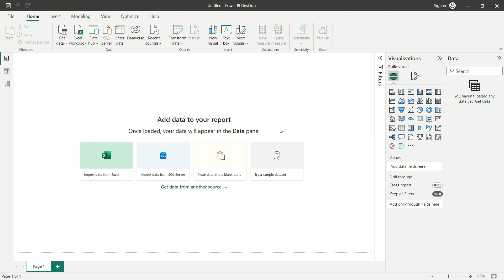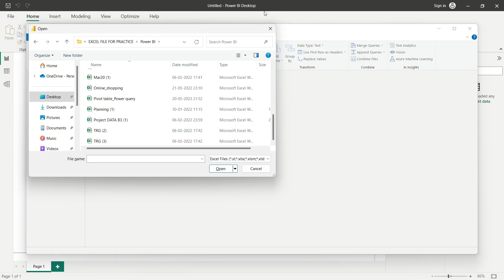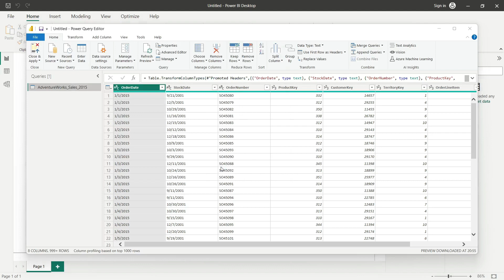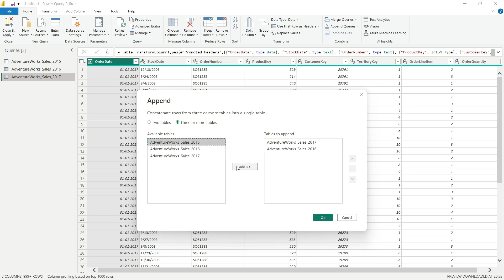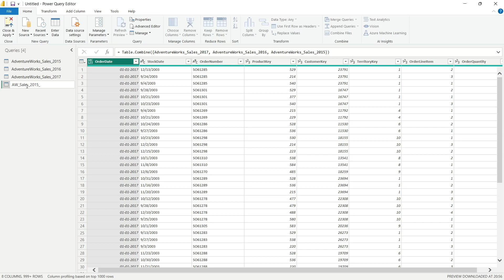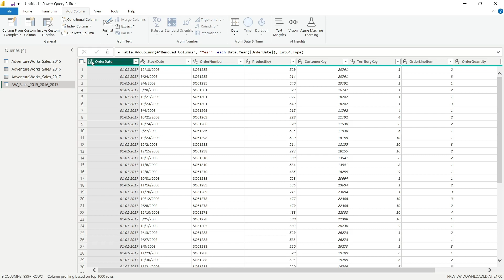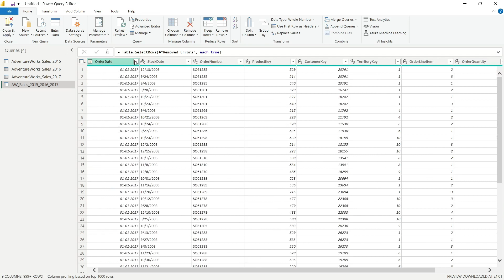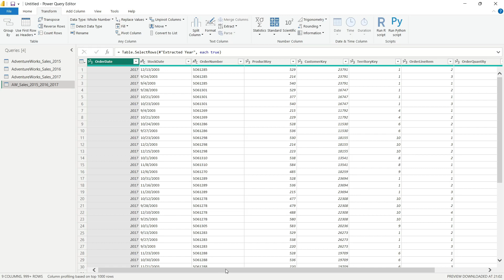V-36 : Appending Queries in PowerBI | Complete PowerBI(Hindi)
If you wanna make your career in Data Science domain, then check our course now. We provide hands-on practical learning experience to our learners with 1-1 Live Doubt Clearance Support over Chat everyday and also you will learn Job Hunting Hacks. You will get projects and case studies that you can add in your resume and a lot more features are there inside this course. Check Now!